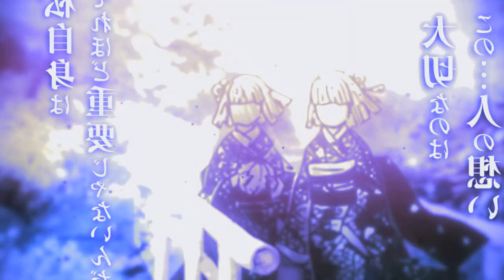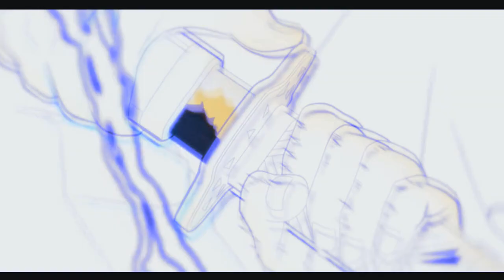NEZUKO VOLTA A SER HUMANA EM DEMON SLAYER 3 TEMPORADA | Demon Slayer season 3 Swordsmith Village Arc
Fala galera no vídeo de hoje eu vim falar para vocês da terceira temporada de Demon Slayer! Sobre todas as coisas que irão acontecer na trceira temporada de Kimetsu noYaiba e se Nezuko volta a ser humana, conforme pesquisas da Sr. Tamayo, e além disso falaremos de todos os personagens principais da 3 temporada de Kimetsu no Yaiba! Vem com o Bucky❤️

TEMAS:
3ª temporada,demon slayer 3 temporada,anime no sekai,kimetsu no yaiba 3 temporada,kimetsu no yaiba 3 temporada data de lançamento,demon slayer 3 temporada data,kimetsu no yaiba 3 temporada quando sai

00:00 Trailer Oficial da terceira temporada de Demon Slayer
01:18 Se inscreva ai, seu OTAKU!